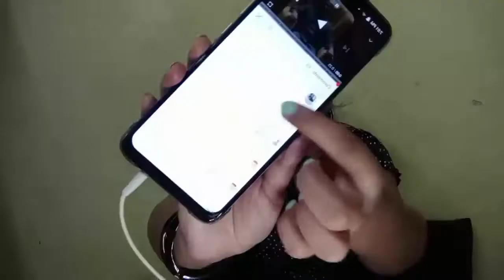Bigg Boss 16 Promo : SALMAN KHAN BRINGS SPECIAL GIFT FOR ABDU ROZIK | BEAUTYANDREACTION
Hey guys,

In today's video I'm gonna reacting to SALMAN KHAN BRINGS SPECIAL GIFT FOR ABDU ROZIK...

If you wanna see more reaction videos check out all of these videos I Know you gonna love them ❤️

BYE
STAY HOME STAY SAFE ❤️